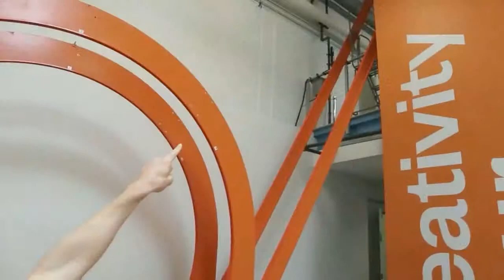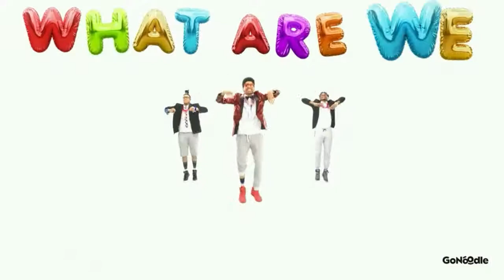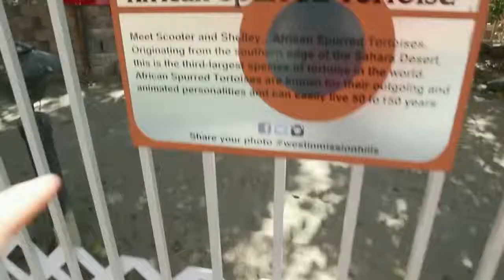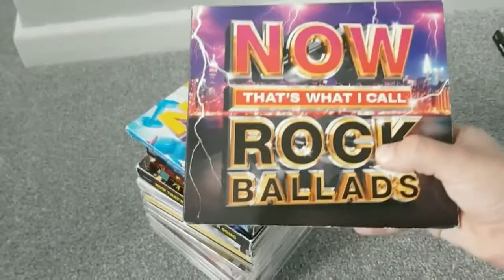Shred Video - I Gotta Feeling - Black Eyed Peas